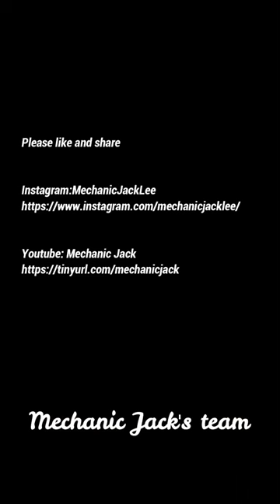Dodge Journey 6AT Transmission 62te disassembly